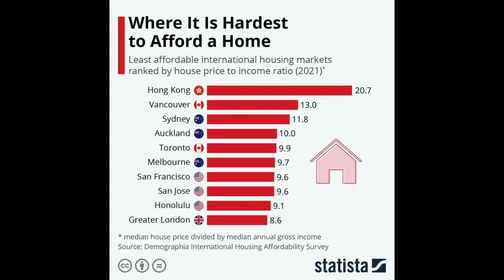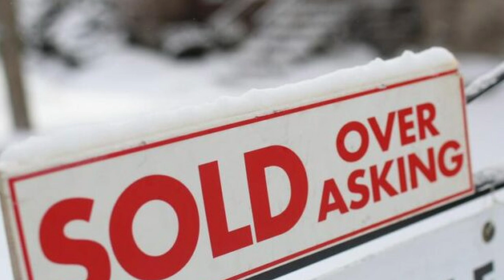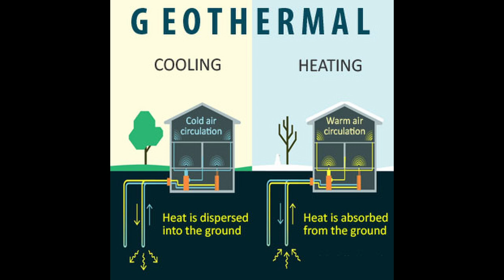A Guide to Tiny House Designs, Layout and Space Planning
Today we are chatting about Tiny House Design and some things that I like to think about when designing one.  Tiny House layouts are so unique at they pose a lot of challenges on how to utilize the space to the maximum efficiency of the space. No space should ideally be underutilized.  I hope you enjoy today's video where I share with you how I go about designing a Tiny house... and there are a TON of great pictures for inspiration.

Here is the link to the newly created Gratitude Journal I made :)

I made a 365 Day Gratitude Journal! Get your very own :)

WHO AM I:
My name is Ania and I am a professional Interior Designer with over 12 years in the business. I created this channel to share with you design thoughts, ideas, and styles. I hope this channel inspires you in some way related to design, whether it be with a new style you haven’t discovered, thinking about becoming an Interior Designer, or just curious about life as an Interior Designer. I try to touch on a little of everything.  If there is something that you would like to see that I don’t have, reach out, let me know what you would like to see!

My current setup for shooting Youtube videos :) ( In case you wanted to start your own!)

Camera:
Canon M50

SHARE MY LOVE OF READING!

Home Body: A guide to creating spaces you never want to leave